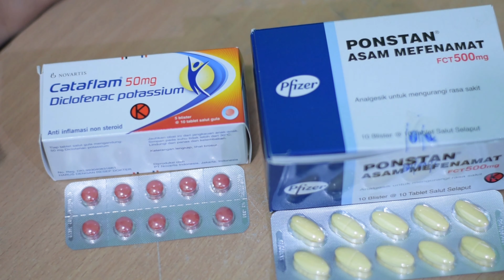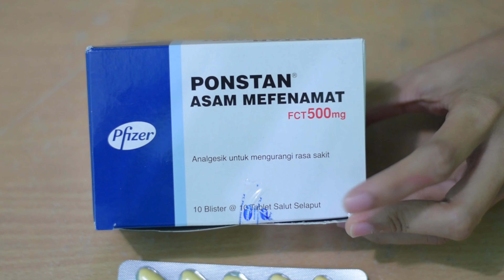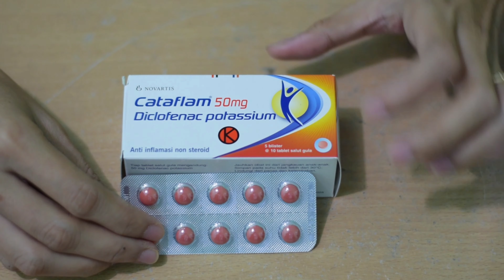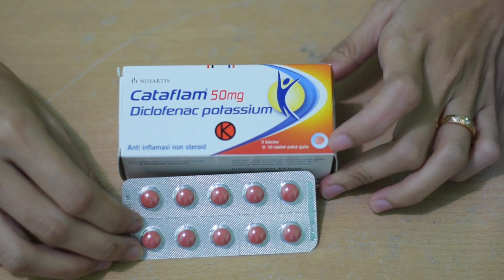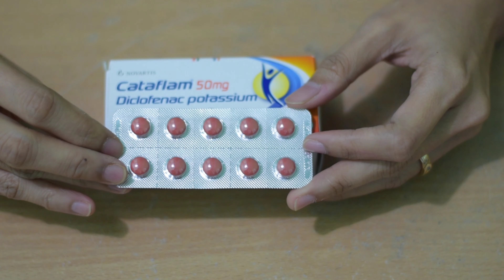OBAT SAKIT GIGI TERLARIS DIAPOTIK VERSI APOTEKER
Obat sakit gigi ada banyak sekali jenisnya diapotik termasuk Antibiotik. sayangnya Antibiotik sekarang harus menggunakan resep dokter sehingga tidak akan saya review, karna saya ingin membagikan informasi dengan obat bebas yang bisa langsung sobat beli diapotek manapun karena pasti tersedia. semogaa membantu ya. Salam sehat untuk sobat semua.